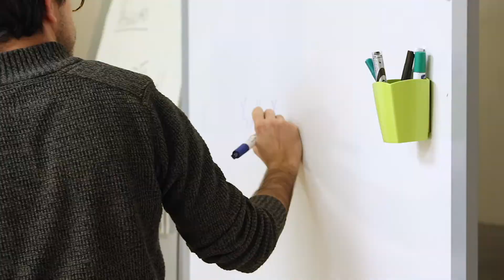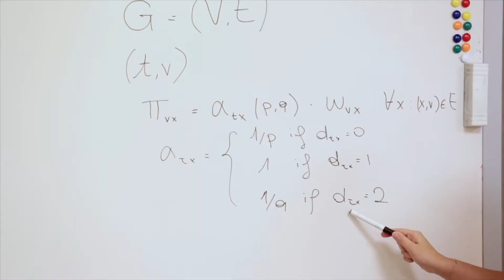Pi School of AI introduction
The School of AI is a leading international school promoting innovation, creativity and entrepreneurship. We are committed to the continued learning and training of talents that will reshape our future.

Our flagship programme is the Pi School of AI.
Since 2017, we have welcomed hundreds of up-and-coming AI engineers and challenged them to solve industry problems in areas such as
healthcare,  energy,  space, finance and sustainability.

We have collaborated with some of the most innovative organisations worldwide, to help them design better and smarter products and services
optimise their businesses and implement impactful solutions to current societal and environmental problems.

The School of AI is an 8-week programme that matches  promising scientists and engineers from all over the world looking for a real-life AI challenge to advance them in their careers with fast-growing startups, private and public entities, looking to harness the power of AI to reach their strategic business objectives: improving performance, outcomes, profits and the scalability of their organisations.